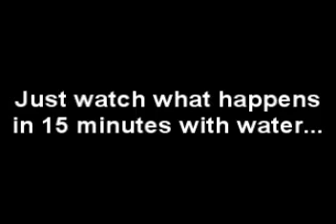MySeeds Chia Funny Diet Animals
Amazing, funny, and cheerful animals are here to help you lose weight safely! Wacky cats, silly dogs and strange creatures will brighten your day and explain important facts about MySeeds (the newest "SuperFood") and how it can help you lose weight NATURALLY, while actually adding nutrition to your life. If you watch this video, and go to the web , your days of starving yourself could be over!

It's time to start smiling! Cheer up with MySeeds, and have fun with this silly video.